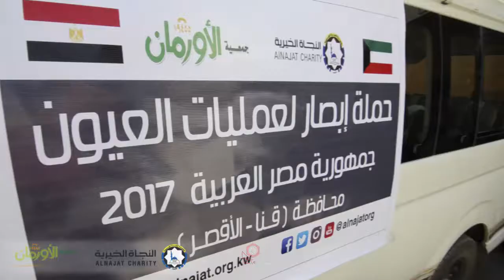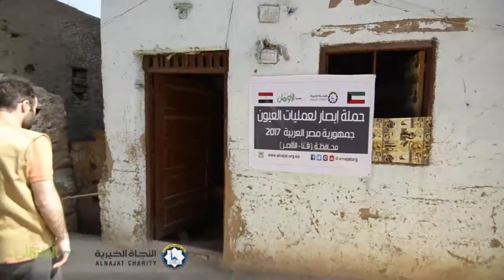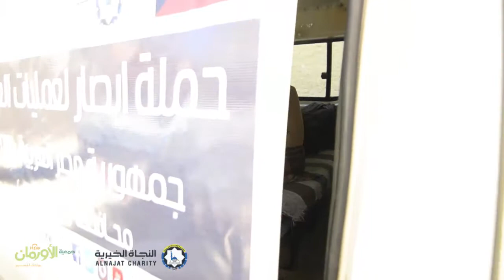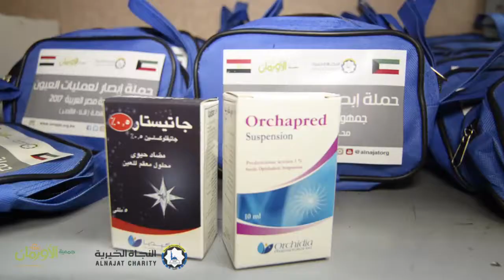جمعية النجاة الخيرية الكويتية ...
أطلقت جمعية النجاة الخيرية الكويتية مشروع تعاون انسانى جديد مع جمعية الأورمان يستهدف إنقاذ بصر 500 مريض عيون في محافظتى الأقصر وقنا